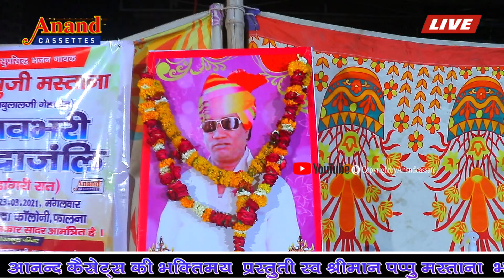हठनी ने छोड़ चल्यो बींजारो/चेतवानी भजन/दिनेश कुटल/falna 2021--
❂ Song : हथनी ने षोड़ सलियो बिनजारो
❂ Staring :
❂ Singer : अनिल कलावंत
❂ Lyrics :
❂ Editor : sant mohan lal 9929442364
❂ Recording : रिद्धि सिद्धि साउंड जोधपुर ओम भारती डोली
❂ Category : Devotional
❂ Sub Category :
❂ Track Genre : Bhakti Song
❂ Music Label : आनन्द केसेट्स सांडेराव
❂ Director : Sant Kanhaiyalal Koselao 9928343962
❂ Producer :  Sant Mohanlal Koselao 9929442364
❂ D.O.P. : Montu Kumawat